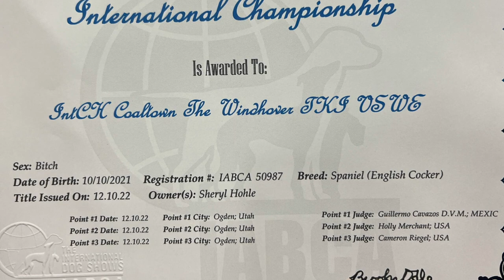Aerie at 13 Months old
IntCH CH Coaltown The Windhover TKI VSWE RATI "Aerie" celebrated her 13th month on the planet doing lots of obedience training, barn hunt, agility, and conformation.  Hopefully you will be inspired to do some teamwork with your best friend!  Enjoy!